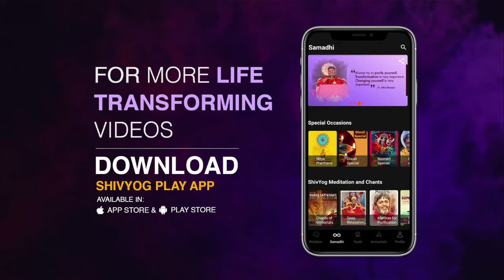Guru Vakyam, English, Episode 1063 : Language of energy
The universal language of communication with any being or creature, is the language of energy. Shivyog is coexistence and coexistence always flourishes.